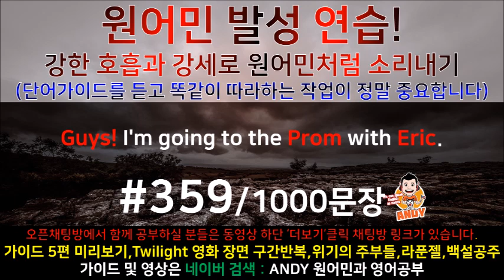[영어공부]#359 원어민과 미국영화한편끝내기! (트와일라잇.Twilight) 소리영어+영어듣기+영어회화 한번에정복